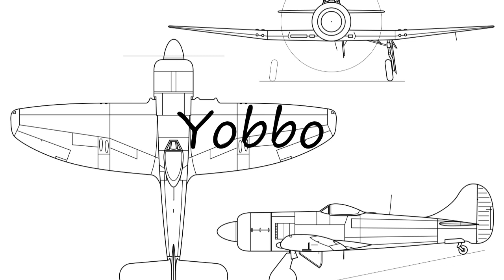How to Pronounce Yobbo?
How to pronounce Yobbo How to say Yobbo? Learn the pronounciation Yobbo! How to Pronounce Yobbo. Expand your vocabulary, learn English words. Use this free pronunciation guide to practice words at a time. Learn for free. Thank you for viewing, please like or subscribe! hoe om te sê, si të thuash, እንዴት እንደሚናገር, wie sagt man, comment dire, come dire, como dizer, как сказать, nasıl denir, cómo decir, 怎么说,